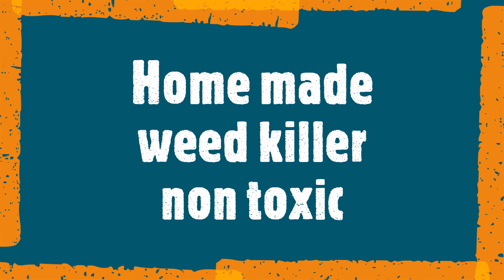How to make Home Made Weed Killer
How To Make Home Made Weed Killer non toxic , cheap and safe